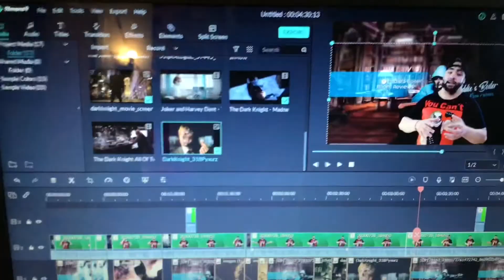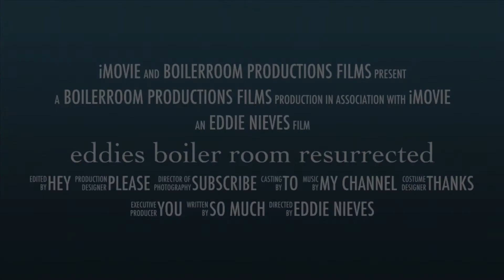Eddies boiler room reviews resurrected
Hey Boiler Room Gang Its Eddie and we are back with another Review I hope You Guys Enjoy The Video And As You Guys Know Please Dont Forget To Like Share and Subscribe to My Channel For New Updates And Videos That i Post Up